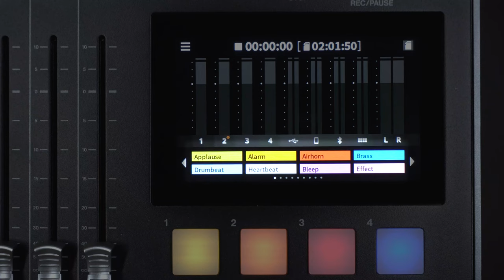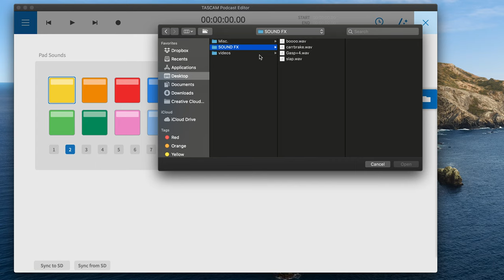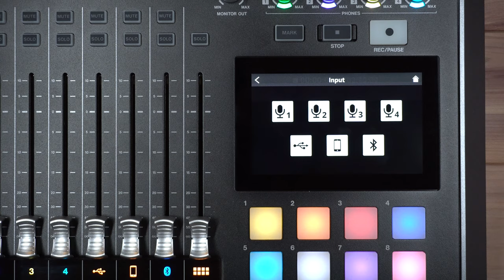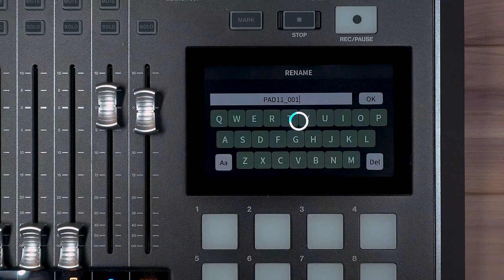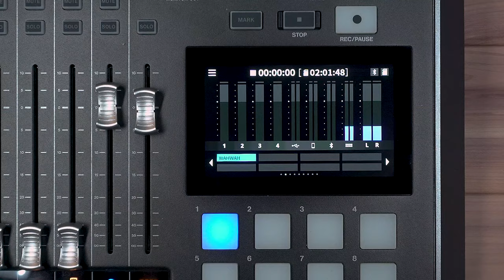MIXCAST4 - How to Utilize the Sound Pads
Can I use the Mixcast 4 to add uniqueness and a touch of creativity to my podcast?  The answer is simple - yes you can!

Eight sound pads with eight banks of sounds each adds up to a lot of options for adding flair to your productions.  Easily create and assign sounds on your Mixcast 4.  Or, use the high quality sounds that come stock with every unit!  Watch and learn how to make the most out of this incredible feature.